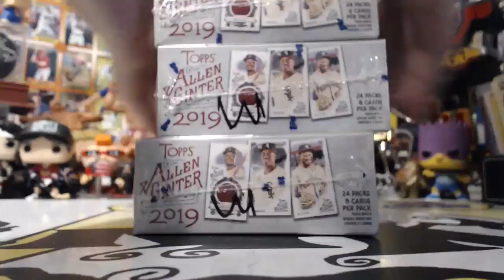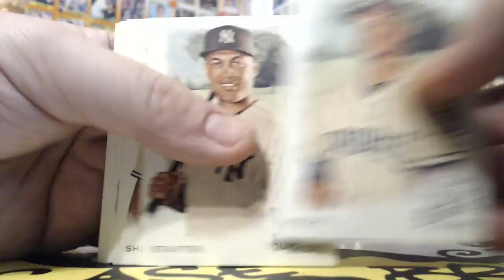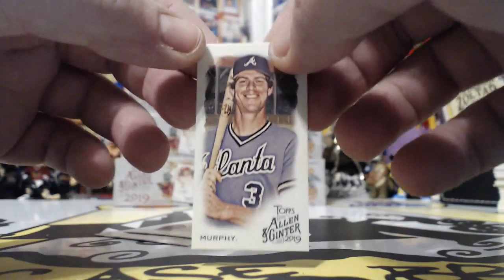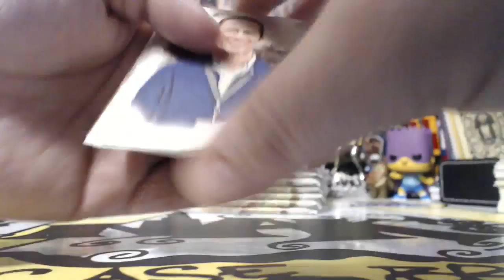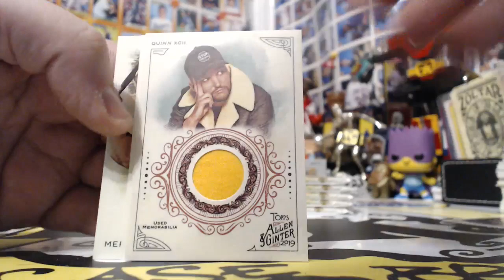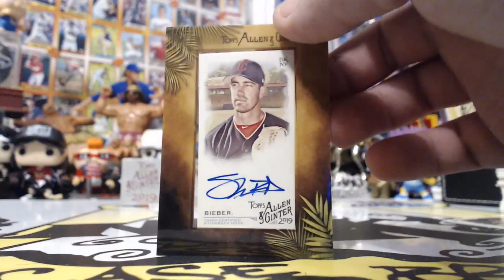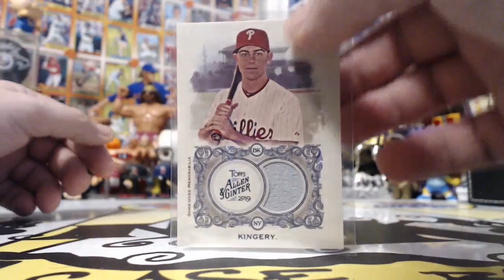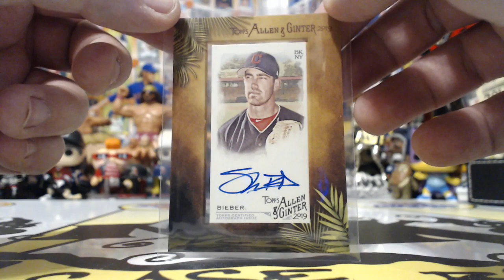2019 ALLEN & GINTER BB 4BOX BREAK #5 THURSDAY 7/18/19